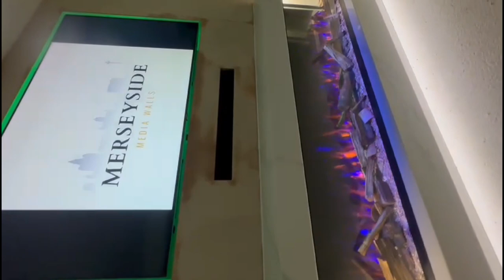THE NEW HOME DECOR CRAZE - SLIMLINE MEDIA WALL AND LAZIO SUITE COMBINATION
So, do you go for Lazio suite or media wall?

The new must-have is a slimline media wall with a depth averaging 200mm and one of our stunning panoramic suites, Lazio suite being the most popular.

Credit to the team at @merseysidemediawalls on another fantastic build 👌